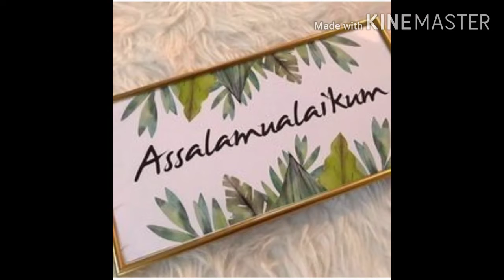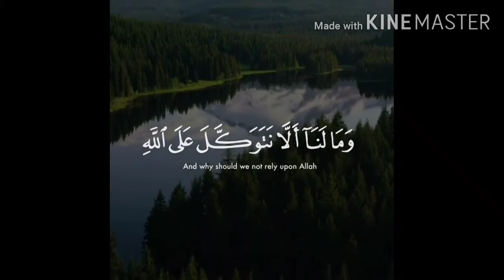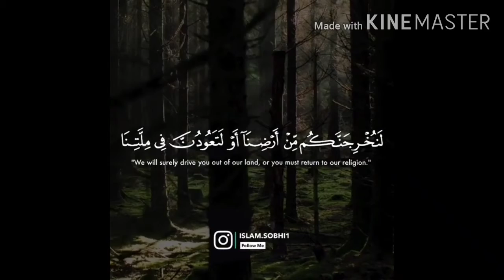9-945 -part -1. تیمّم